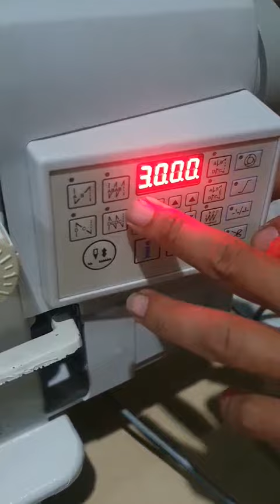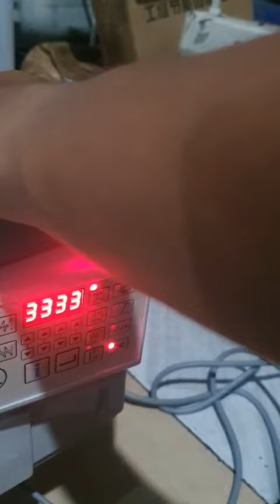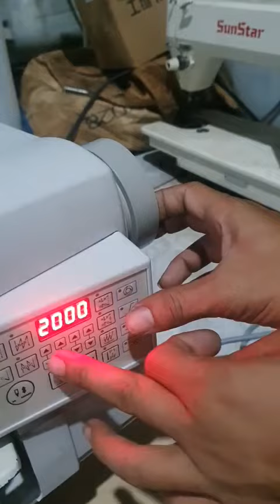cách tăng tốc độ trong hộp juki trung quốc